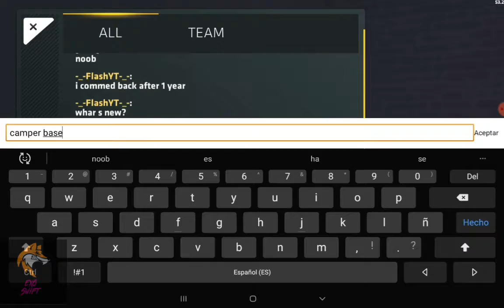Le falta coordinación al equipo!!!!! -Critical ops gameplay